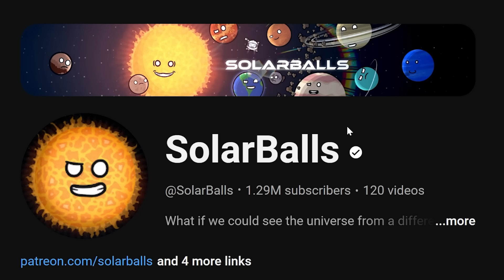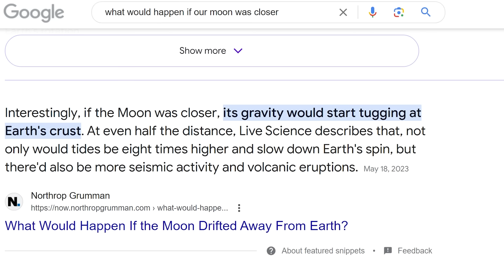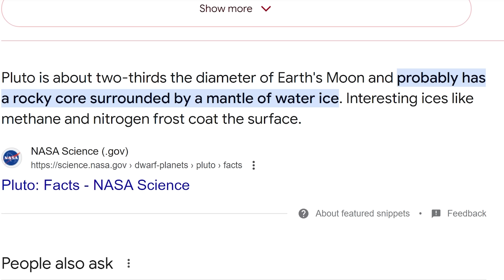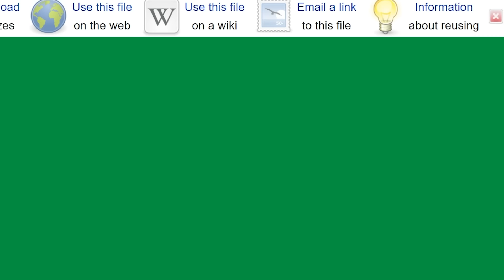This Would OBILTERATE Human Civilization... (SolarBalls Reaction)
Timothy Darkcaster
Martin Kozlovský
Kade Kennedy
ZaneyBoi
Astrakonix
Jason Ticus
LuxembourgLover
TheMexican760
Tambre
sebby if you hear this i love you
KingBearHaze
KansasWasMentioned
KirinoIsBestGirl
Jack Traven’s annoying friend
InquisitorXarius
JohnDenver
DOOCHBAGGINS
Fredrik Tibblin
I can't sleep without Drew's voice
Connor Pavlik
DaBeautiful-MEGAN-Underwood
aPhatNarwhal
Carmel Saida
Amateur Archaeology